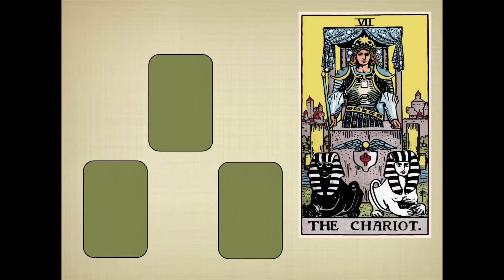Test Drive the Tarot! Series Intro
Join me as I work through the Major Arcana - in no particular order! - developing a new spread for each card, and debuting a new deck each time.
Asking the all-important question: Will It Spread?

Interested in detailed and meaningful Tarot mentorship? Consider joining the next cohort of the Mindful Tarot Certificate Program. Free information session on May 12, 4 pm Pacific time. New cohort begins June 2024.

To learn more about the dropm78 challenge - which runs Oct 15-Dec 31 every year, check out my and my YT playlist

To book a session with me or to inquire about mentorship, certification or training, see my

To buy my first book - nominated by the International Tarot Foundation as best tarot book of 2020